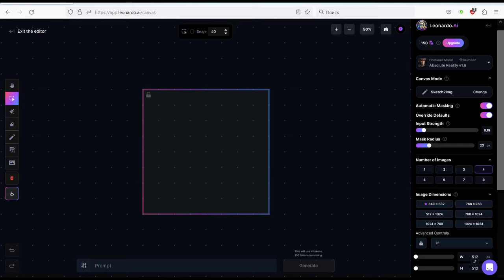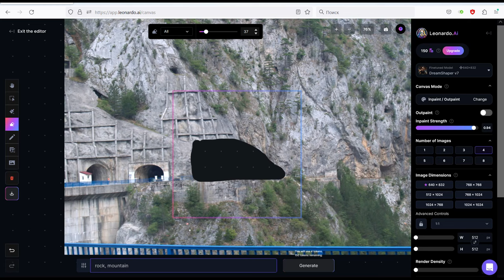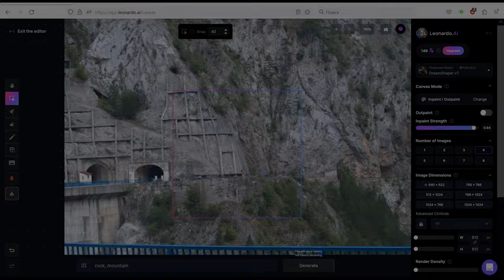Інструменти Штучного Інтелекту. Leonardo AI Canvas Editor. Як прибрати зайвий предмет із зображення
Вітаємо у  рубриці "Інструменти Штучного Інтелекту"! 🚀
 У цьому плейлисті ми розглядаємо найновітніші інструменти та сервіси, які допомагають вам зануритися в світ штучного інтелекту.

🔧 Випуск 2: "Легко та Швидко з Leonardo Ai" 🎨

Дивіться наше  коротке відео, де ми покроково демонструємо, як використовувати сервіс зі штучним інтелектом Leonardo Ai та його потужний інструмент Canvas Editor для редагування фотографій.

🌟 Основні моменти відео:

1️⃣ Вступ до Leonardo Ai: Дізнайтеся, як швидко та просто зареєструватися та отримати доступ до усіх функцій.

2️⃣ Знайомство з Canvas Editor: Розгляньте можливості потужного інструмента для редагування фотографій.

3️⃣ Видалення об'єкту з фото: Крок за кроком вивчайте, як легко видаляти різноманітні об'єкти із ваших фотографії.

4️⃣ Налаштування та Редагування: Докладно розбирайтеся з функціями редагування та вирішуйте, як налаштувати найкраще для ваших потреб.

5️⃣ Ефективне Збереження та Експорт: Дізнайтеся про різні методи збереження та експорту ваших творінь.